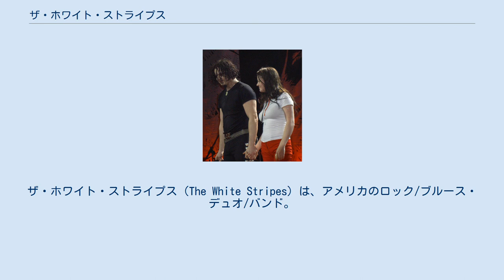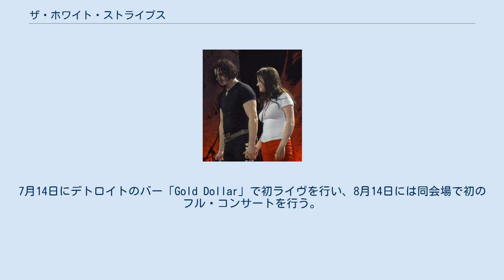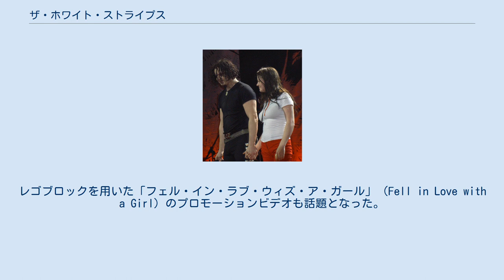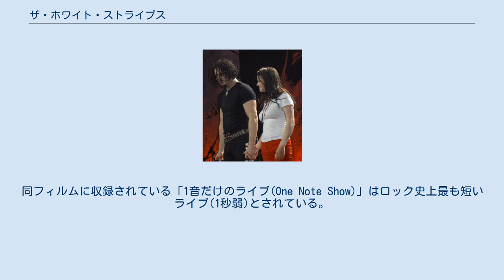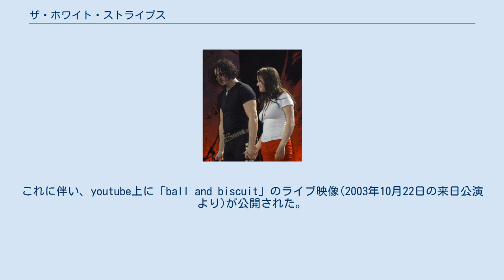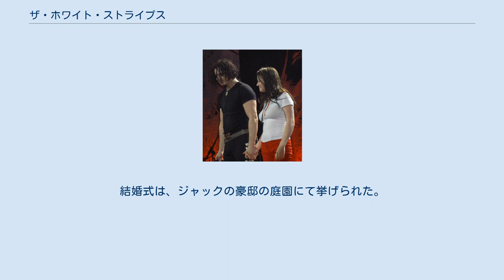ザ・ホワイト・ストライプス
ザ・ホワイト・ストライプス（The White Stripes）は、アメリカのロック/ブルース・デュオ/バンド。
アメリカ合衆国デトロイト出身。
1997年に結成。
ザ・ストロークスと共に、ガレージロック・リバイバルを代表するバンドとして知られる。
 2011年解散までにリリースしたアルバムのうち『エレファント』、『ゲット・ビハインド・ミー・サタン』、『イッキー・サンプ』の3作はグラミー賞を受賞しており、2000年代のロックを語る上で最も重要なグループの一つ。
特にギタリストのジャック・ホワイトによる、ロックの初期衝動を彷彿させる激しいギタープレイは近年の他のギタリストとは一線を画すと評されている。
 ジャック・ホワイトはローリング・ストーン誌の「ローリング・ストーンの選ぶ歴史上最も偉大な100人のギタリスト」に於いて17位を獲得、また、同バンドの代表曲「セヴン・ネイション・アーミー」はローリング・ストーンの選ぶオールタイム・グレイテスト・ソング500に於いて286位を獲得している。
 バンドのイメージカラーは赤・白・黒の3色であるが、これはメグ・ホワイトの好きなペパーミント・キャンディからインスピレーションを受けたもので（バンド名もこれから名づけられた）、ジャックによれば「ナチからコカ・コーラまで通じる、最も強力な色の組み合わせ」であり、アルバムのジャケットやメンバーの衣装でもこれらの色が使用されている。
 2011年2月2日にHP上にて解散を発表した。
解散理由は、"今まで築き上げてきた自分たちの音楽・アートを最高の形で残したいため"としている。
 1997年、デトロイトにて結成（姉弟と公称していたが実際は夫婦であり、後に離婚するも一緒にバンド活動を続けた）。
7月14日にデトロイトのバー「Gold Dollar」で初ライヴを行い、8月14日には同会場で初のフル・コンサートを行う。
インディー・ロックシーンにてスリーター・キニーなどと行動を共にする。
 1998年、インディーズのイタリー・レコードから、デビュー・シングル「レッツ・シェイク・ハンズ」及び第2弾シングル「ラファイエット・ブルース」をリリース。
 1999年、インディーズのシンパシー・フォー・ザ・レコード・インダストリーから1stアルバム『ザ・ホワイト・ストライプス』をリリース。
 2000年、インディーズ2ndアルバム『デ・ステイル』をリリース。
 2001年7月、インディーズ3rdアルバム『ホワイト・ブラッド・セルズ』をリリース。
9月にはXLレコーディングスから同アルバムのイギリス盤が発売され、まずイギリスで人気が広がる。
2002年には『ホワイト・ブラッド・セルズ』がV2レコードから再発され、アメリカでもガレージロック・リバイバルの旗手として名を馳せる。
レゴブロックを用いた「フェル・イン・ラブ・ウィズ・ア・ガール」（Fell in Love with a Girl）のプロモーションビデオも話題となった。
2002年にフジ・ロック・フェスティバル出演のため来日。
 2003年、4thアルバム『エレファント』をリリース。
初の単独来日公演を行う。
ジャック・ホワイトは同年の「ローリング・ストーン」誌で"The 100 Greatest Guitarists of All Time"の17位に選出される。
 2004年、「セヴン・ネイション・アーミー」でグラミー賞ベスト・ロック・ソング賞（この曲は、サッカーW杯2006年ドイツ大会にて、優勝したイタリアチームが決勝戦終了後に合唱したことでも有名）、『エレファント』でベスト・オルタナティヴ・ロック・アルバム賞を受賞するなど、21世紀の初頭における最重要バンドの一つとしての地位を確固たるものとした。
同年には再びフジ・ロック・フェスティバル出演のため来日している。
 2005年6月、5thアルバム『ゲット・ビハインド・ミー・サタン』をリリース。
同月の24日から26日にイギリスで開催されたグラストンベリー・フェスティバルには、ヘッドライナーとして出演する。
 2006年に『ゲット・ビハインド・ミ...